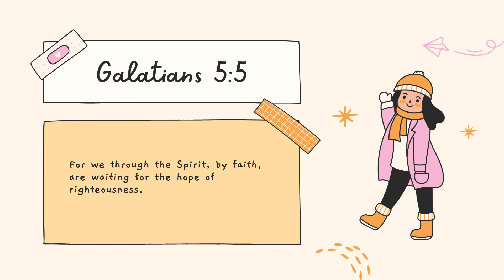Galatians 5:5 Daily Bible Study & Prayer